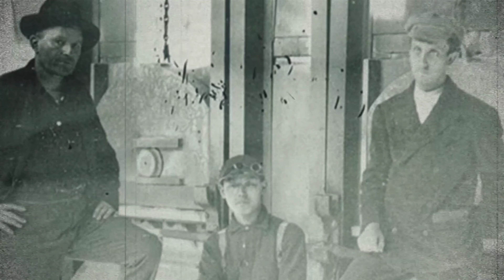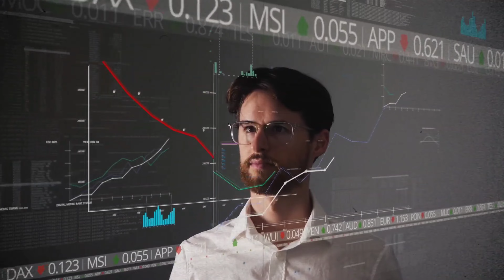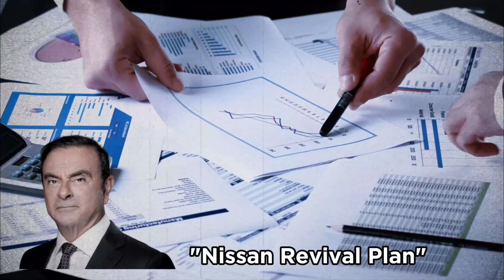a história da nissan - como um pobre garoto japonês criou a Nissan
Fundada pelo japonês Yoshisuke Aikawa a Nissan recebeu este nome a partir da junção das palavras que formavam o nome de sua holding, Nihon Sangyo, como era conhecida na Bolsa de Valores de Tóquio. Significa, também, Indústria Japonesa – mas os carros produzidos desde 1933 levavam, no início, a marca Datsun.

essa emocionante e rica história da Nissan, uma das fabricantes de automóveis mais icônicas do mundo. Neste vídeo, mergulharemos nas origens modestas da Nissan no Japão e acompanharemos sua evolução ao longo das décadas.

Descubra como a Nissan enfrentou desafios e inovações para se tornar uma potência global no setor automobilístico. Desde o lendário Datsun 240Z até os avanços tecnológicos mais recentes em veículos elétricos, esta história é uma celebração do espírito inovador da Nissan.

Junte-se a nós enquanto revisitamos momentos marcantes, como a aliança com a Renault, os sucessos nas pistas de corrida e as contribuições da Nissan para a mobilidade sustentável. Não perca este emocionante mergulho na história da Nissan, repleto de fatos fascinantes e imagens históricas.

A Nissan tem quatro fundadores "Yoshisuke Aikawa", "Masujiro Hashimoto", "Rokuro Aoyama", "William Gorham".

"Yoshisuke Aikawa" é um dos fundadores da nissan.